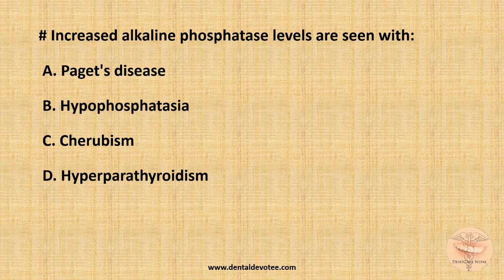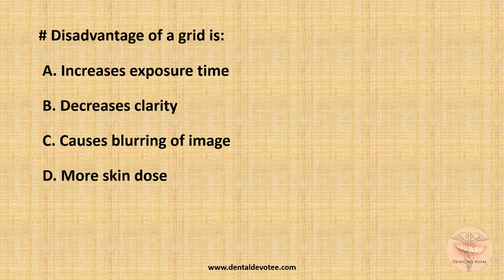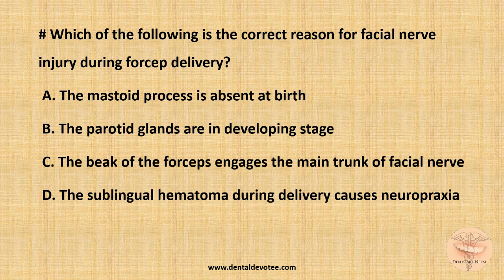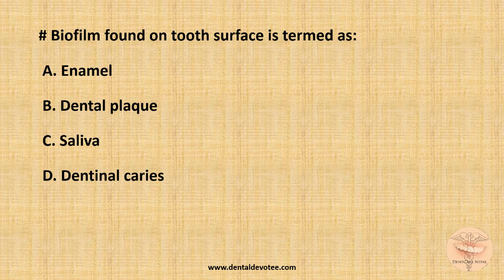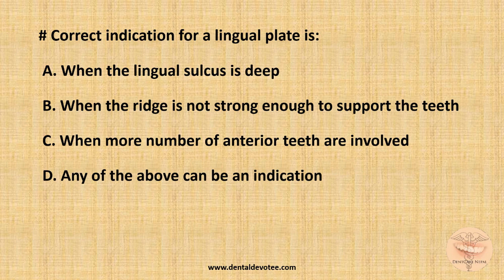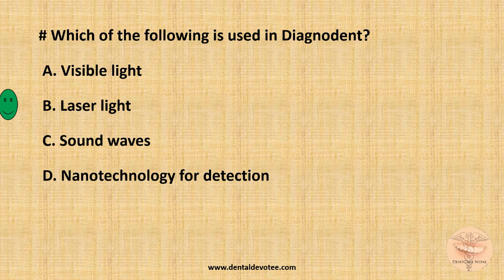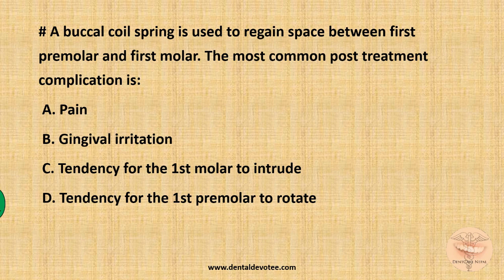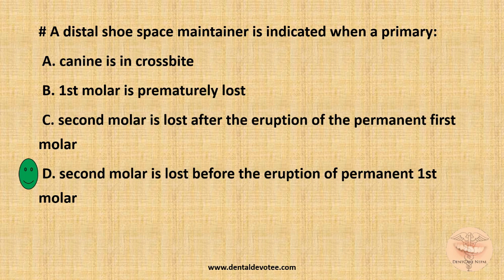AIIMS MDS Entrance MCQs November 2007 - Part 2